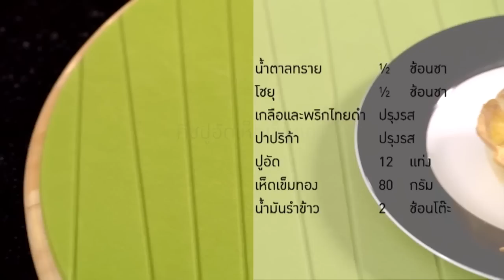20-03-13 คีชปูอัดเห็ดเข็มทอง